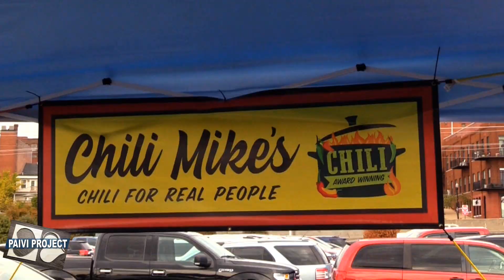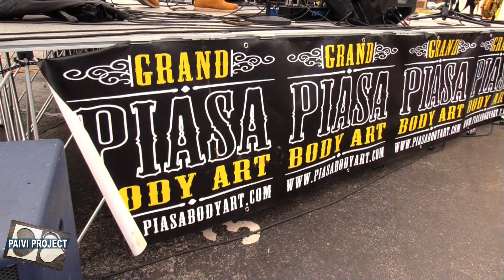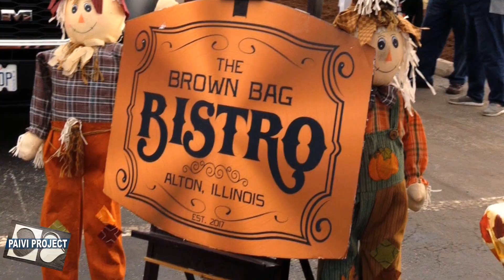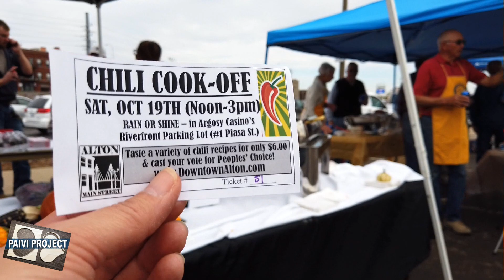Chili Cook-Off at Riverfront of Argosy Casino in Alton Illinois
It was a great day to go to Chili Cook-off at Riverfront of Argosy Casino in Alton Illinois. Lot of people and tasty Chili. Check it out !